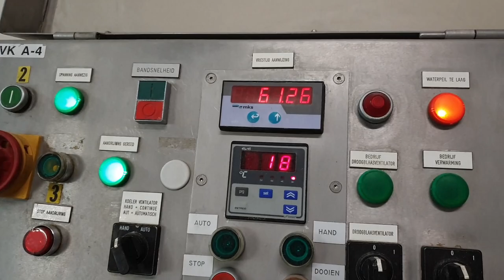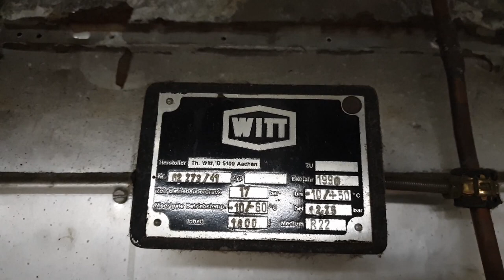GEA-CFS SVR 600/18-75-23 spiral freezer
Used GEA-CFS SVR 600/18-75-23 spiral freezer with 18 tiers. South entry height 1060 mm, north exit height 3200 mm. Effective belt width 600 mm and maximal product height 750 mm. Drum motor 50/60 Hz - 3 kW - 1410/1700 RPM and belt motor Stroter 0,37 kW - 1420 RPM. Evaporator Goedhart LK 866 m2 with 3 Woods fans.
Complete with Grasso installation 2x RC 3111 compressors belt driven and liquid receiver Witt 1800 ltr.